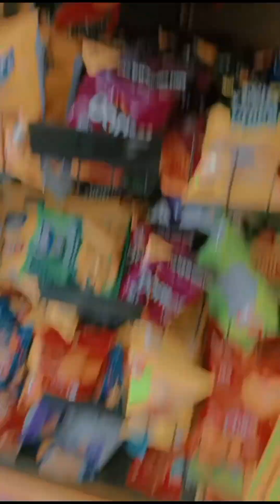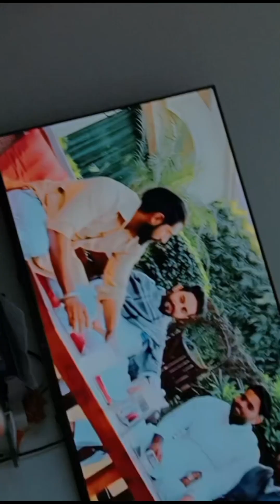Waao aaj kaa din kitna acha tha ❤️❤️❤️❤️😅🥰🥰🥰🥰🥰